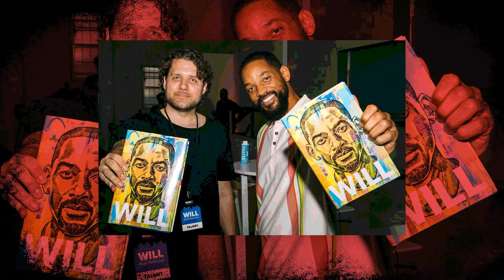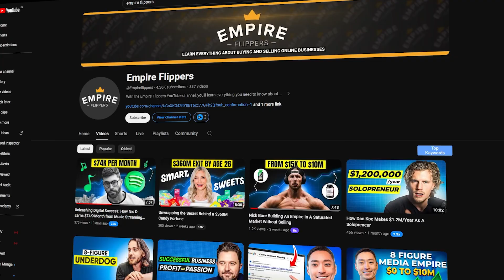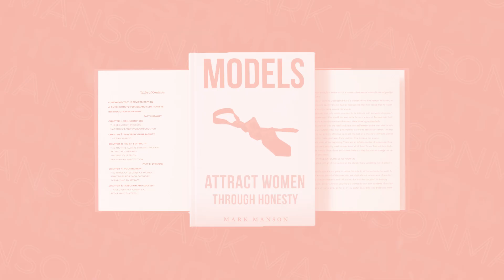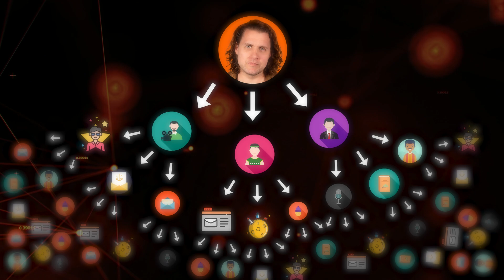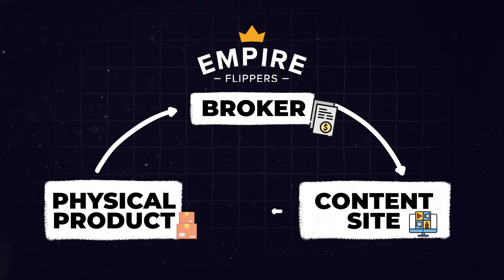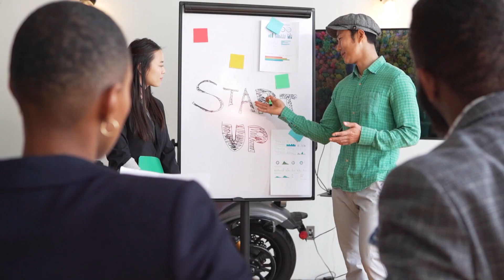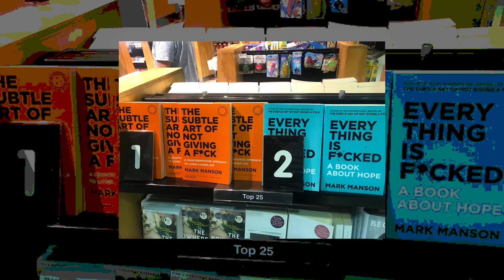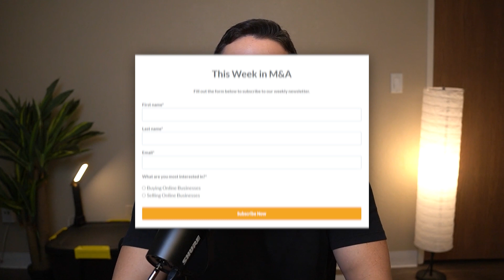#1 NY Times Bestselling Author Success Breakdown - Mark Manson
Discover the strategic decisions behind Mark Manson's rise from a humble blogger to a New York Times bestselling author. In this deep dive, we explore how Mark started niche with dating advice and expanded into the larger self-help genre, developing a unique voice that resonated globally.

Learn how leveraging a blog can catapult your brand into mainstream success, as we analyze the key moves that turned Mark's online presence into a wildly successful paid subscription business.

Get inspired by Mark's approach to creating a new category within a saturated market and find out how you can apply these insights to grow your own online business.